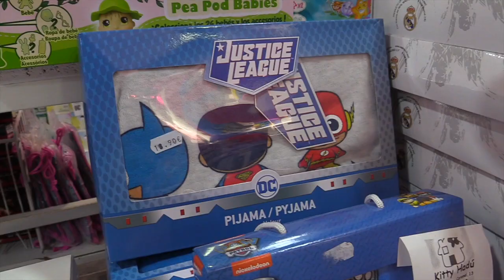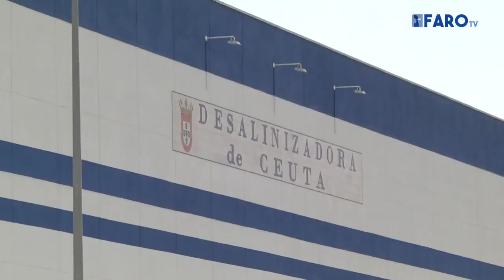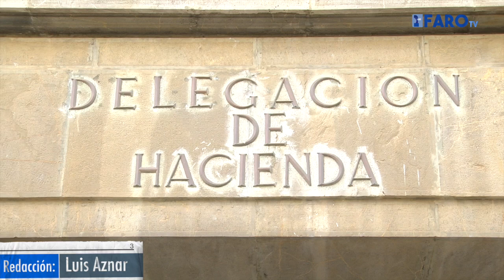El Gobierno aprueba los presupuestos aunque congela partidas por valor de 7,2 millones de euros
El Gobierno autonómico ha aprobado el proyecto de Presupuestos para el año 2020 con partidas congeladas por valor de 7,2 millones de euros, tal y como ha adelantado El Faro. De esta manera, las cuentas públicas supondrán 315,3 millones de euros, donde se suman los presupuestos de la propia Ciudad y la de los organismos autónomos y sociedades municipales.

Redacción: Luis Manuel Aznar
Imagen y locución: Álvaro Acedo